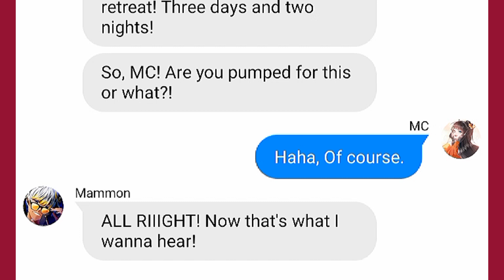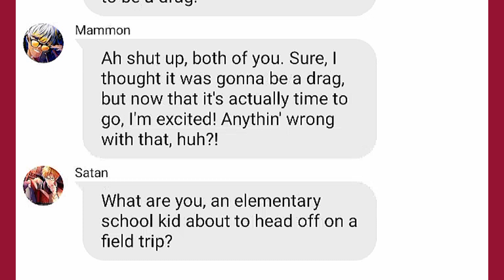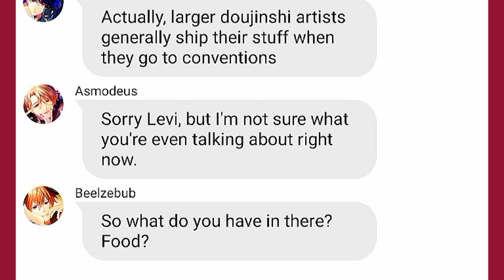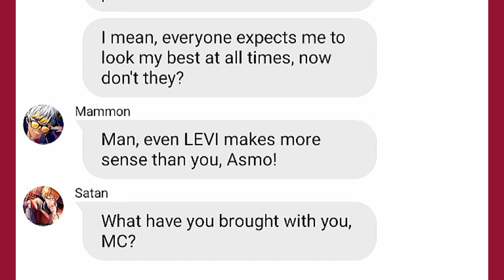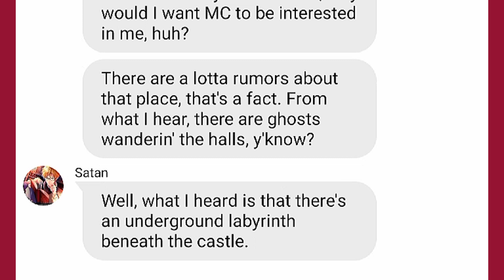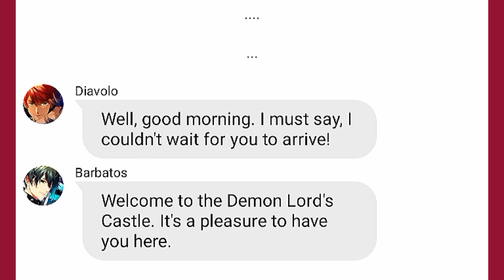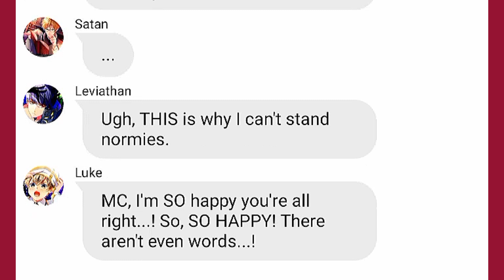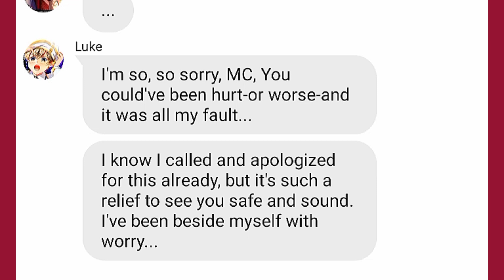Obey me texts: MC's Past "Demon Lord Castle" • Part 14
CREDITS/COLLAB WITH MY BESTIE: Fan Animation 💕